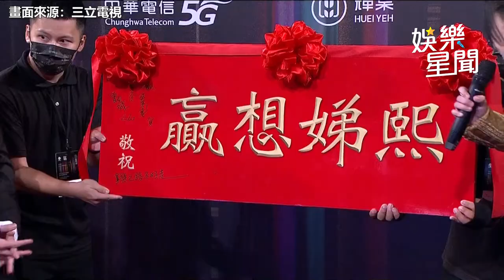金鐘紅毯／小S徐熙娣「雙肩高禮服」亮相！帶2帥保鑣喊話要拿獎｜娛樂星聞